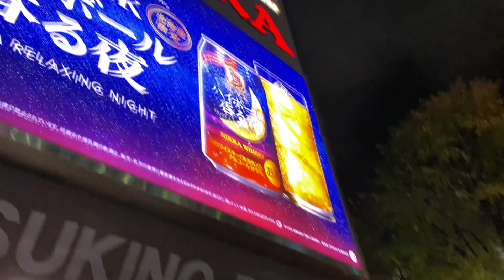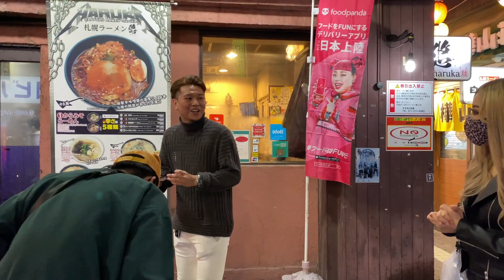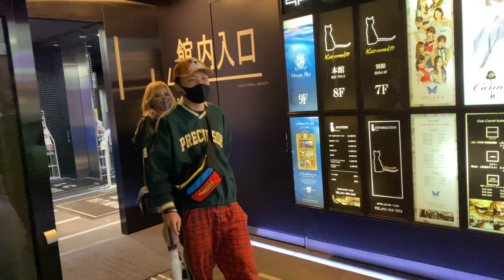【神回】ススキノで新曲レンタルギーニをリスニングパーティーする男女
レンタルギーニ/DJ RYOTA feat.MIU SAKURAI
⬇️各音楽配信ストアには配信中⬇️

桜井MIU（さくらいみう）